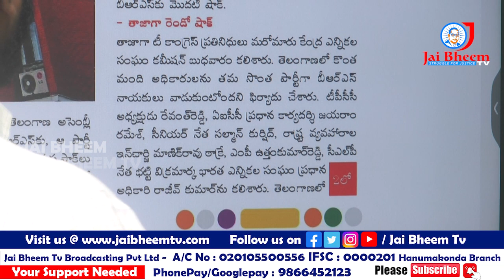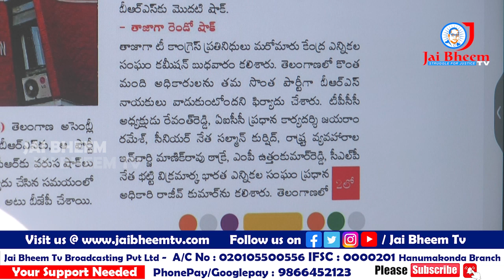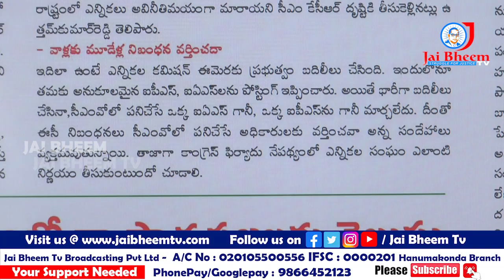కేసీఆర్ షాకు ఈసీకి ఫిర్యాదు చేసిన కాంగ్రెస్ | JAI BHEEM TV INDIA